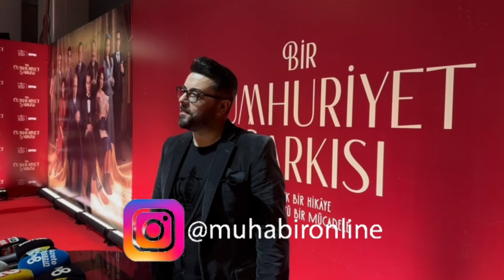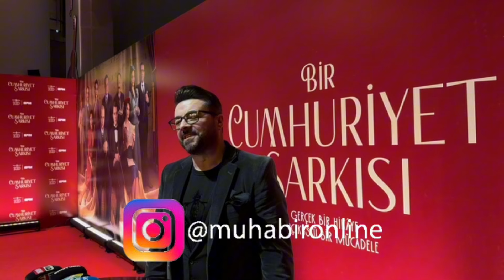Onur Akbay ve Rıza Kocaoğlu’ndan İnci Taneleri tüyoları! Burak Kut yeni projelerini anlattı